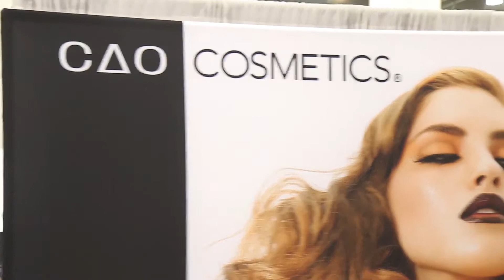MUA GURU: DAVID HERNANDEZ